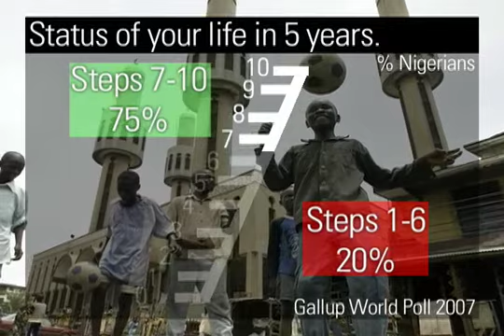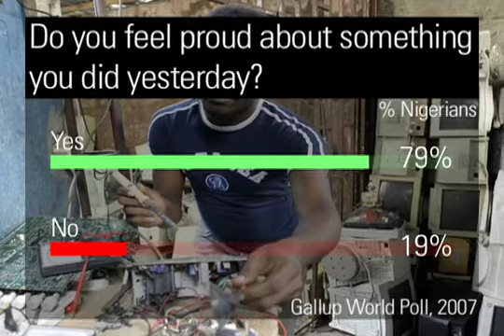Nigeria's Future?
Gallup indicates Nigerians are optimistic about their lives.